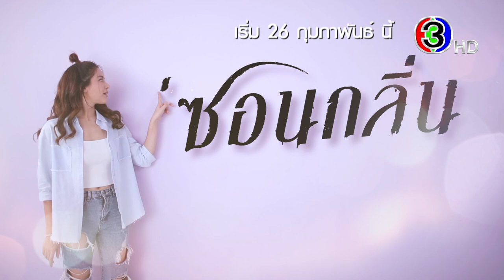ซ่อนกลิ่น เริ่ม 26 กุมภาพันธ์ นี้ | 3Plus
​แม่เอ้ยยยย!! ละครรักหนักฮา ถ้ามีถาดคงฟาดกันโบ๊ะบ๊ะ 🤣 เจ้าแม่สายฮากะสารวัตรคลั่งรัก​

👉 26 ก.พ. นี้ เจอกันแน่นอน ซ่อนกลิ่น รับรองหัวเราะจัดหนักความรักจัดเต็ม